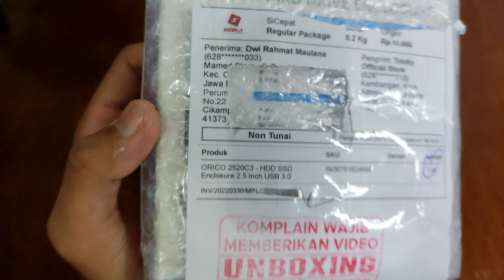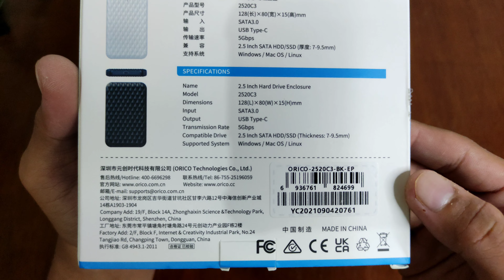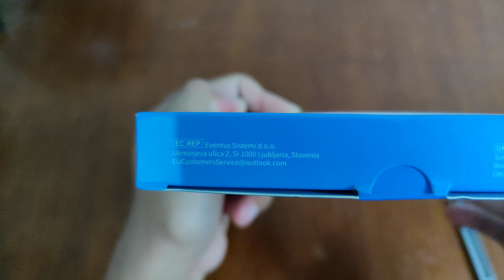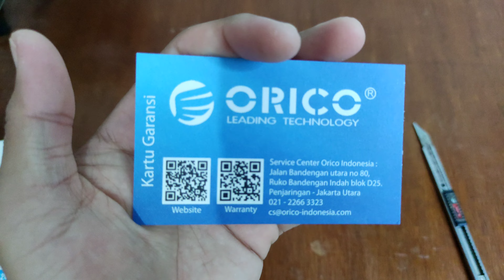UNBOXING ORICO 2520C3 - HDD SSD ENCLOSURE 2.5" USB 3.0